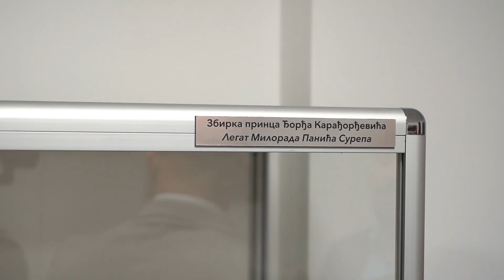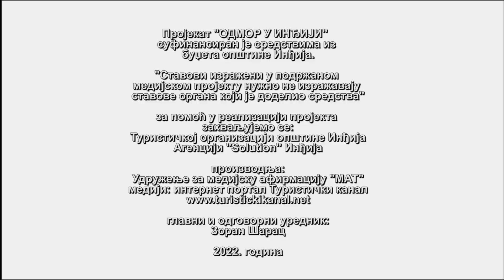ODMOR U INĐIJI - Galerija Adligat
Galerija „Adligat“ Inđija je ogranak Muzeja „Adligat“ iz Beograda sa kojim je Turistička organizacija opštine Inđija potpisala Protokol o saradnji u cilju unapređenja turizma, kulture, umetnosti, očuvanja sećanja, nauke i obrazovanja.